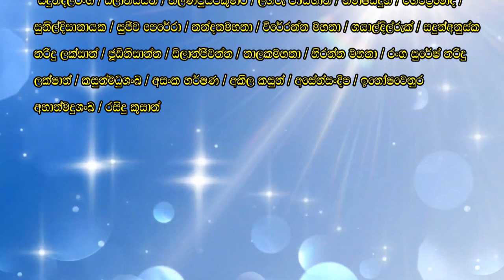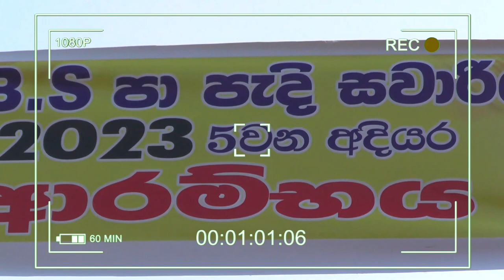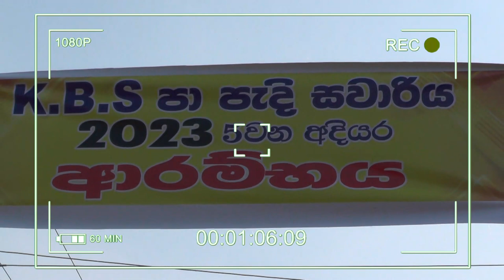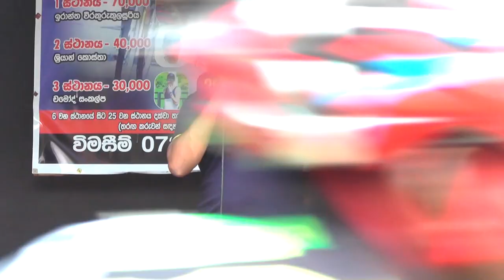KBS පාපැදි සවාරිය - Cycle Race madalgamuwa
Welcome to Nadun Video Team Kotugoda channel, we Nadun Video Team Kotugoda is a leading srilankan music live shows and events covering  company
තවත් බොහෝ අලුත් වීඩියෝ සදහා Nadun video team YouTube චැනල් එක සබ්ස්ක්රයිබ් කර අපත් සමග රැඳී සිටින්න.  - 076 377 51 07 – 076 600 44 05